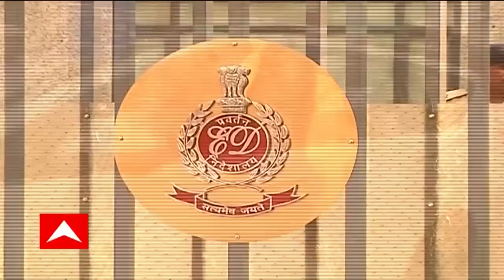Dilip Ghosh: ‘কার সিবিআই দেখার দরকার নেই, পাবলিকের টাকায় চলছে', আরও আক্রমণাত্মক দিলীপ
সিবিআই প্রসঙ্গে আরও আক্রমণাত্মক দিলীপ ঘোষ। ‘কার সিবিআই দেখার দরকার নেই, পাবলিকের টাকায় চলছে, আমি বিচার না পেলে বলতে পারব না? কতজন নিহত বিজেপি কর্মীর পরিবারকে বিচার দিতে পেরেছি? এই প্রশ্ন তুললে কারও খারাপ লাগলে আমার কিছু করার নেই ,যখন ভরসা থাকে না তখন সংস্থার বিরুদ্ধে প্রশ্ন ওঠে’, সিবিআই ইস্যুতে ফের বিস্ফোরক দিলীপ ঘোষ।